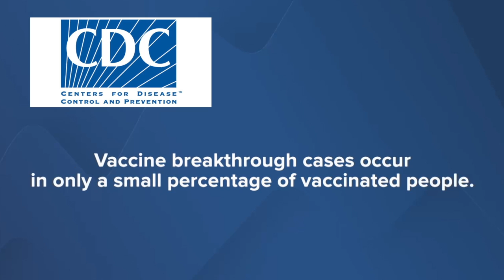13-year-old Butte boy battling Delta variant of COVID-19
Liam Myers, 13, is fighting the COVID Delta variant in a Missoula hospital